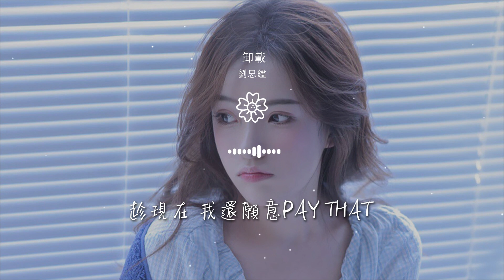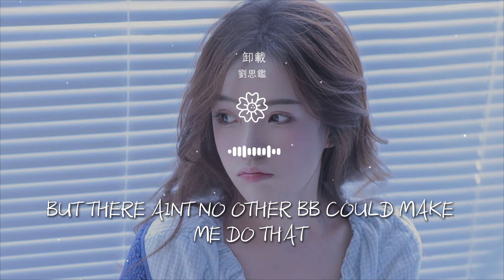劉思鑑 - 卸載『天空褪去了色彩代替瞳孔的黑白』【動態歌詞Lyrics】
卸載

00:00  作詞 : 劉思鑑/ODD陳思鍵
00:01  作曲 : 劉思鑑/ODD陳思鍵
00:07 prod by reguig
00:14 天空褪去了色彩代替瞳孔的黑白
00:18 情緒被遮蓋爲什麼感受到悲哀

00:22 我對你的愛像定時炸彈在腦海
00:29 天空褪去了色彩代替瞳孔的黑白
00:34 情緒被遮蓋爲什麼感受到悲哀
00:38 我對你的愛像定時炸彈在腦海
00:41 用力地扯開裝滿程序只能卸載

00:45 從黑夜直到天明
00:47 突然超速的脈搏
00:49 就像在過電影
00:51 目的我不停揣度
00:53 交錯的喜怒哀樂

00:55 用盡都無法擺脫
00:57 病毒的攜帶者
00:59 我對自己開火
01:01 你埋葬了我再沒追懷
01:05 白紙上的墨全都退敗

01:09 我對你的愛恰同燕歸來
01:12 我已經不在別相信鬼怪
01:16 天空褪去了色彩代替瞳孔的黑白
01:20 情緒被遮蓋爲什麼感受到悲哀
01:24 我對你的愛像定時炸彈在腦海

01:28 用力地扯開裝滿程序只能卸載
01:32 他們都不知道我是一個多麼無聊的人
01:36 無聊到想知道我 自己究竟能愛你多深
01:40 要多不要臉的愛 才能夠keep u aside
01:43 show me the pricetag

01:45 趁現在 我還願意pay that
01:48 我不求天平
01:49 爲了我搖擺
01:51 只求你的電影
01:53 不要let me out of pictures

01:55 雖然我知道你永遠都不會理解
01:59 but there aint no other bb could make me do that
02:04 天空褪去了色彩代替瞳孔的黑白
02:09 情緒被遮蓋爲什麼感受到悲哀
02:12 我對你的愛像定時炸彈在腦海

02:16 用力地扯開裝滿程序只能卸載
02:25 混音/母帶：仔總裁
02:29 封面：K1kki